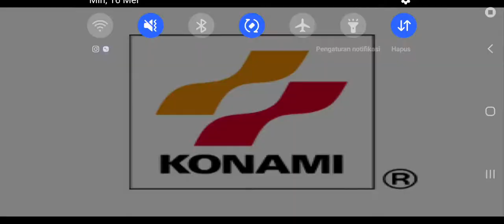Fisherman Bait 2 Big ol Bass,memancing ikan monster patriot bass crazy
ROD BENDIN' ACTION!

Over 15 different kinds of fish
Pull in a few other fish (like Trout, Perch, and Catfish) before you go after the Big Boys

Over 20 Different fishin' holes
Looks, sounds, and feels just like you've really gone fishin. Huge Lure Selection
Use you jampacked tackle box to figure out what they're bitin' on' New world monsters mode
Battle the Biggest bass on earth

Just when you thought it was safe to go fishing, the video game world has been taken over by Big Ol' Bass. They're smart. They're tough. And they're so darn big they can barely fit in the boat – if they can fit in the boat at all.